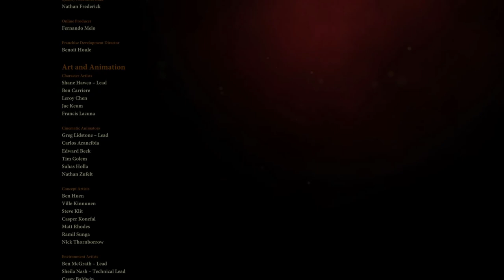DA2 19 - The Last Straw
IT'S OVERRRR.